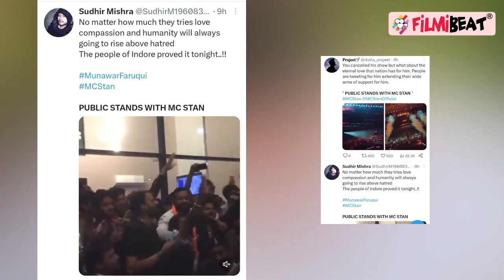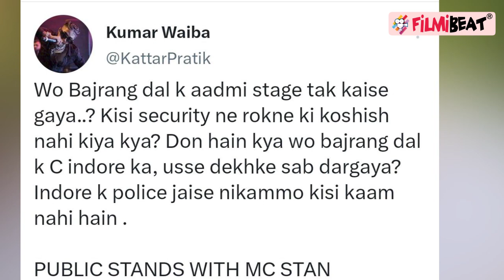Bigg Boss 16 winner MC Stan की पिटाई? Bajrang Dal ने लाइव शो करा दिया कैंसिल, जानें पूरा मामला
Big news related to MC Stan, the winner of ‘Bigg Boss 16’ is coming out. It is being told that his live concert in Indore was cancelled. Not only this, it is alleged that Bajrang Dal thrashed the rapper and also threatened him. After this news came out, the fans of MC Stan have turned red with anger. In his support, PUBLIC STANDS WITH MC STAN trend is happening on Twitter. Let us know what is the whole matter.Watch Out